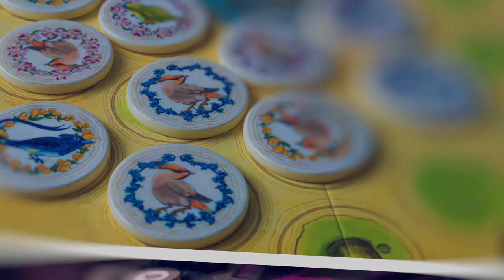Would You Rather? - Board Game Edition Ep 2. - Penguins, Potions, Phones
In this video I ask the question would I rather Buy, Borrow or Bin 3 board games from my collection - A Pleasant Journey to Neko, The Quacks of Quedlinburg or Smartphone Inc.

Be sure to tell us what you would have done in the comments below!